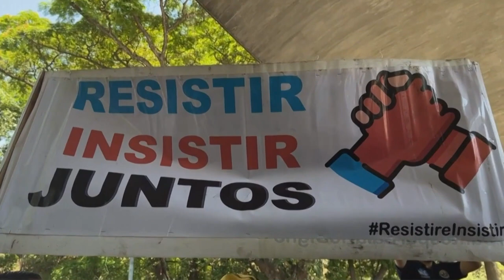💥BRUTAL💥El SUELDO MINIMO EN VENEZUELA:💥5$💥 está es la JUSTICIA SOCIAL del COMUNISMO💥